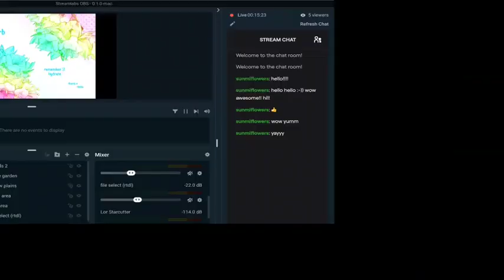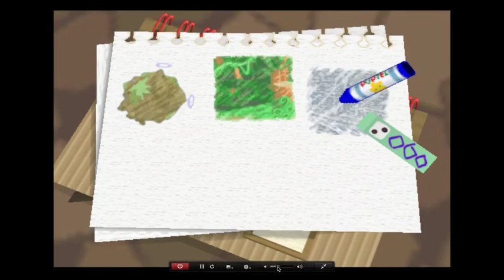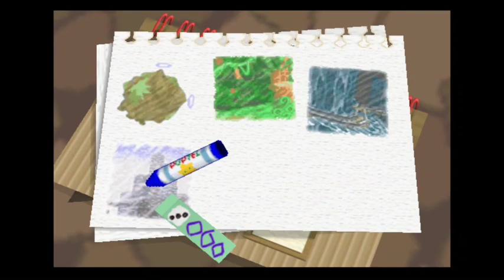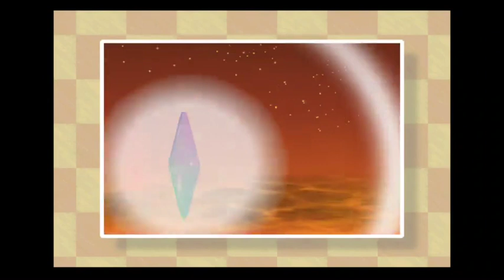kirby 64: the crystal shards -- part 3: hi to youtube AND twitch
kirby 64: the crystal shards, streamed by delta (me) & garrett! this was my *second* stream, in early august 2020; somehow i tripped my way into making this work a second time, and the rest is history!! ✪ check below for timestamps, links, and the music list! ✪

...and by history i mean here's what happened:
0:00 hi youtube
13:15 aqua star sigue
45:54 NEO STAR MY BELOVED
1:33:54 break time (i cut most of it out though)
1:35:25 neo star boss
1:43:17 shiver star
2:05:35 time for bed

do you like what ur watching?? WELL THEN…